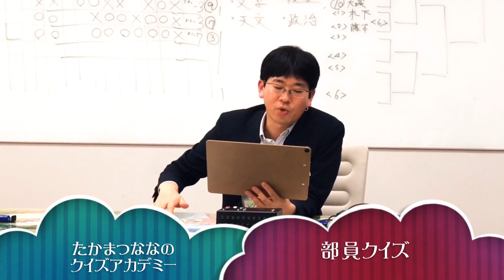たかまつななのクイズアカデミー 部員クイズ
【第12回たかまつなな単独ライブ「検閲上等」】

年に1度、たかまつななの本性が現れる。
忖度なしのネタ&ガチ対談。
全ネタ、取材に基づいた社会風刺をお届けします。
ネタ終了後には、豪華ゲストとシンポジウムを開催します。

【公演概要】
　2020年
　2月14日(金) 19:30 池上彰 【完売】
　2月15日(土) 11:30 立川志の輔【残りわずか】
　　　　　　　 19:00 田村淳 【残りわずか】
　2月16日(日) 13:00 ふかわりょう
　　　　　　 　16:00 せやろがいおじさん

【部員募集中】
たかまつななのクイズアカデミーは大人の部活を
コンセプトの活動中です。

クイズ初心者から上級者まで所属しており
月に2~4回ほどクイズを楽しんでおります。

新規部員を募集中です！
お申し込み・詳細は下記からご覧ください。

ゲストにQさま!!やオールスター感謝祭、東大王のクイズ作家さんにお越しいただいております。

お待ちしておりますわ！

ライブやテレビ出演のお知らせを連絡します。

★内容★

・お嬢様校あるある（フェリス女学院出身お嬢様芸人のテレビ未公開ネタ）

【たかまつなな情報】
・株式会社　笑下村塾オフィシャルサイト

【関連動画】